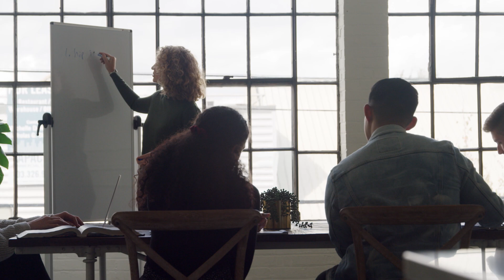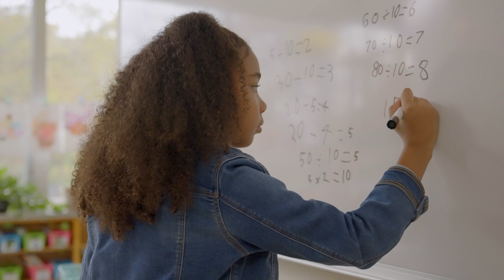MEC Math Corps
MEC Math Corps works with grades 4-8th and helps students be algebra ready by grade 9. We do this because the facts don’t lie—if a student is proficient in math, the future looks a whole lot brighter for them. Since 2012, we’ve provided reading or math tutoring to over 24,000 Michigan children.

Ready to start making a difference in your communities by enriching the lives of youth? Find out more about MEC's competitive living stipend, service terms, and how AmeriCorps service can jumpstart your career in education.